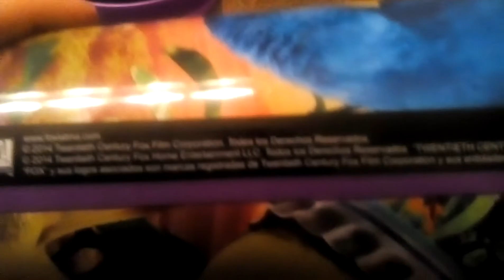Rio Collection! RIO2 Recolina Pecositas Nico Cup